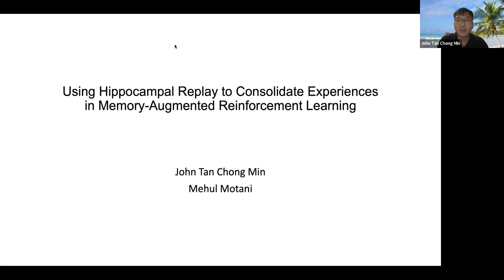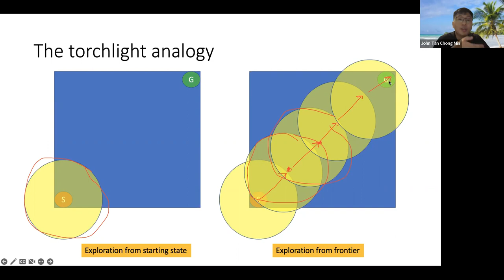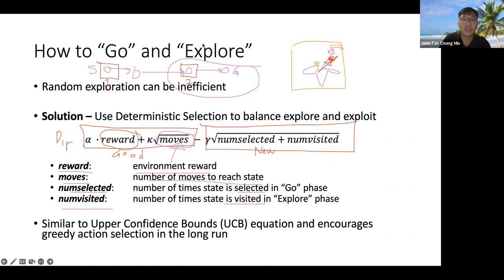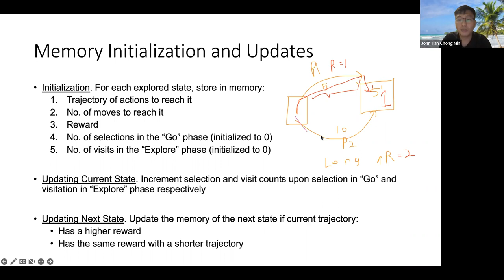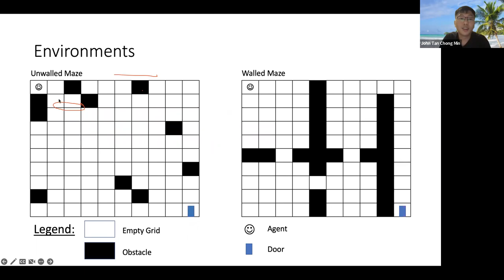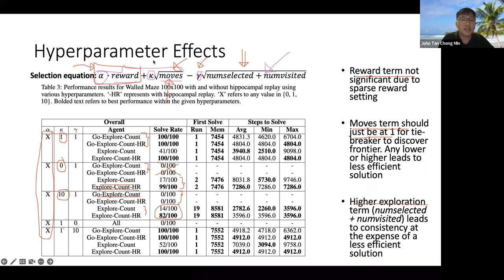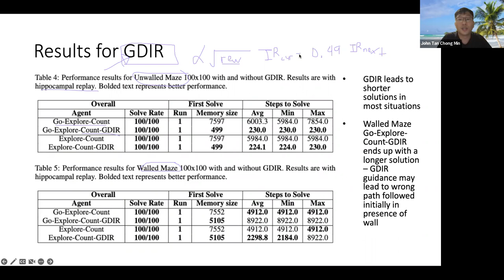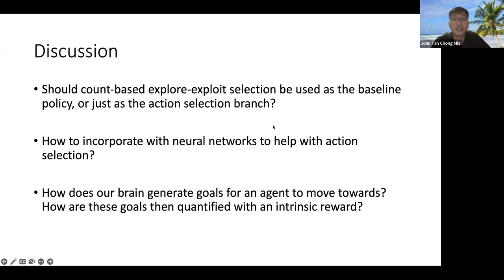Hippocampal Replay for Learning (Full Length with Questions)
Using Hippocampal Replay to Consolidate Experiences in Memory-Augmented Reinforcement Learning (Paper ID 38)

Brief description:
Traditional Reinforcement Learning (RL) agents have difficulty learning from a sparse reward signal. To overcome this, we use a similar memory augmentation mechanism as Go-Explore, and store the most competent trajectories in memory. In order to enable consistent performance, we use hippocampal replay (preplay to consolidate states, replay to update memory of states) to generate an "exploration highway" to facilitate exploration of good states in the future. Such a method of performing hippocampal replay leads to consistent performance (higher solve rate), and less exploration (higher minimum number of steps to solve).

0:00 Introduction
2:00 Go-Explore (Recap)
9:45 Agents Used
10:55 Selection Function
15:25 Environments Used
16:45 Memory Initialization and Updates
19:00 Hippocampal Replay
25:59 Exploration Highway
30:44 Results
36:08 Hyperparameter Tuning Effects
40:38 Goal-Directed Intrinsic Reward
50:38 Discussion

AI and ML enthusiast. Likes to think about the essences behind breakthroughs of AI and explain it in a simple and relatable way. Also, I am an avid game creator.